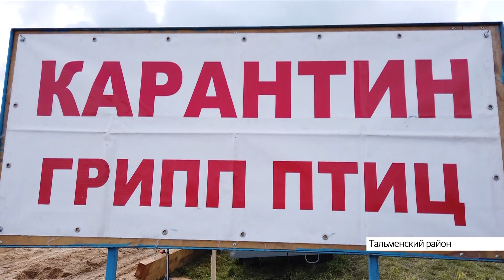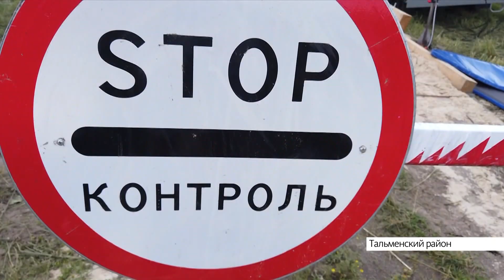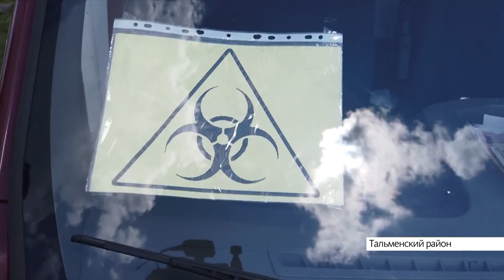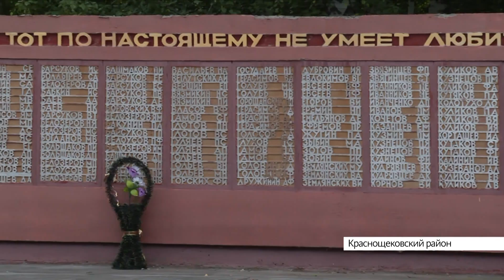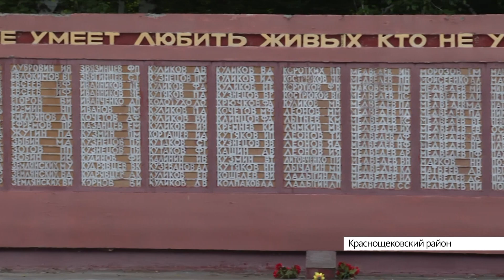Выпуск новостей в 20:30, 2 июля 2021 года